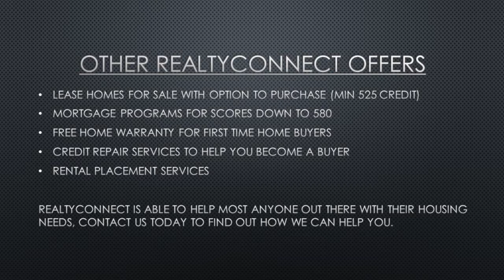Top Real Estate Agency in Anoka-Hennepin Schools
6 BD / 4 BA Ham Lake Deer Haven Hills Home for sale Text HAMLAKE to for full property details Call or email for more info : / Click for more info Beautiful 2 story w/3 car heated garage BRs up, incl. upper level laundry. Fantastic ML master suite & ML office or 5th BR including a ML laundry. A huge finished LL has 6th BR & exercise rm. All granite & cherry finishes, wet bar, plus built-ins, stereo surround in every room, security system and heated garage located on cul de sac. Located in Deer Haven Hills neighborhood. Anoka-Hennepin schools.